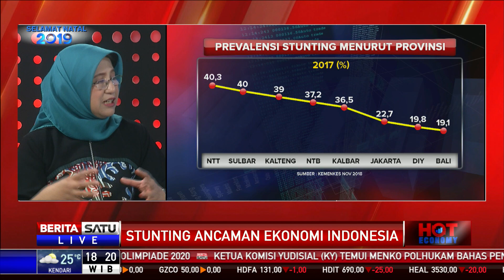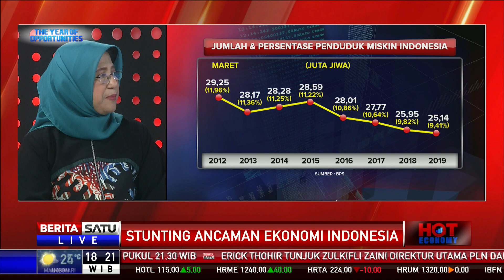Hot Economy: Stunting Ancaman Ekonomi Indonesia #4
Kondisi gagal tumbuh pada anak balita atau stunting dipandang sebagai suatu persoalan serius bagi pemerintah. Mengingat seiring dengan masalah ini berjalan Indonesia sudah masuk masa bonus demografi.

Facebook.com/BeritaSatu
Youtube.com/BeritaSatu